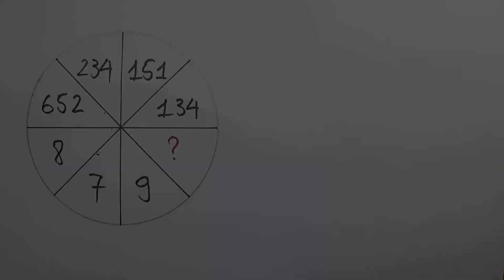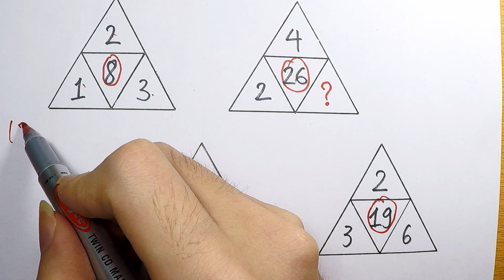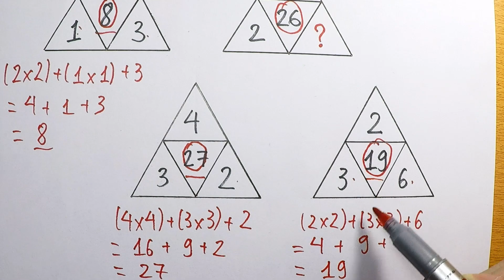IQ Test Question - Math Puzzle. A Nice Math Problem | Lesson 104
Lesson 104. A nice logical math problem - IQ Test Question